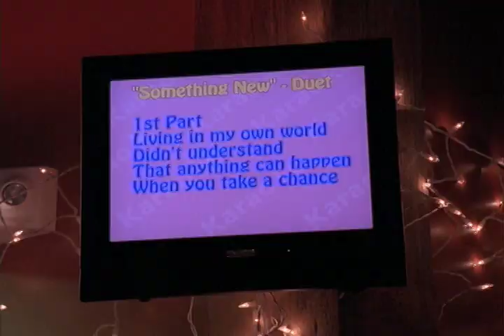Rifftrax - High School Musical - Movie Trailer!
Much like a scandalous private photo of a semi-famous teenage girl (what? just an example), High School Musical mysteriously showed up in the RiffTrax mailbox one day.  And now we thank Efron, the ancient god of non-threatening gender ambiguity, that it did.  We'd been searching for a movie that would finally address the issue of cliques in high school, something you never see in a high school film (unless you've seen any high school film).  And, further, a work with the courage to let people know, hey, it's okay to just be who you are, you don't have to try to fit in, and finally that following your heart may be the wisest course of action.  High School Musical is that work, and we're just pleased as punch (flavorless, room-temperature punch) to see its trailblazing so handsomely rewarded.

Yes, the film was so successful that these days you can hardly throw a stone in a middle-school playground without hitting a kid with a High School Musical backpack (much field-testing has proven this correct).  And it's easy to see why.  The movie is packed with tuneless, un-catchy songs that leave your mind the moment they're over (even when you're sitting in a prison cell for throwing stones at middle-school playgrounds).  It's also jammed with exciting basketball action, depicted as authentically as your grandmother might describe the game, assuming your grandmother has never seen basketball, or even part of an episode of SportsCenter.  If you can say only one thing about High School Musical, it's this: the movie is set in a high school and contains a musical!*

Mike, Kevin, and Bill will sing about acceptance and togetherness while shoving you into a locker if you don't check out High School Musical!

*Film does not actually contain a musical.